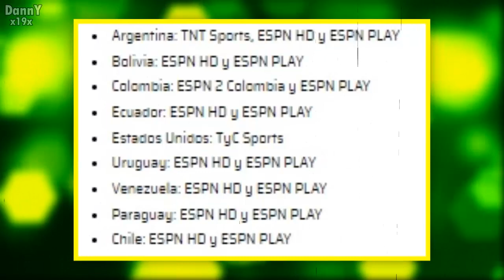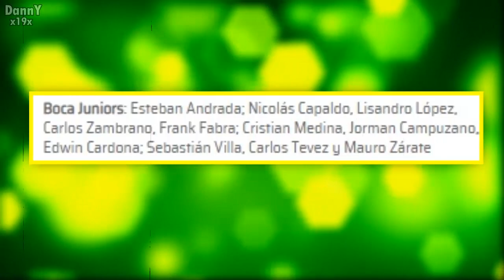BOCA JUNIORS VS VELEZ 7-1 EN VIVO HOY 2021, donde ver BOCA VS VELEZ PARTIDO ESPN TNT SPORTS RESUMEN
boca vs velez en vivo hoy, partido de boca hoy , partido de boca en vivo, ver en vivo boca vs velez , como ver en vivo tnt sports, partido de boca VS VELEZ SARFIELD, GOL CARDONA, GOL VELEZ, GOL BOCA ,gol de tevez RESUMEN Y GOLES